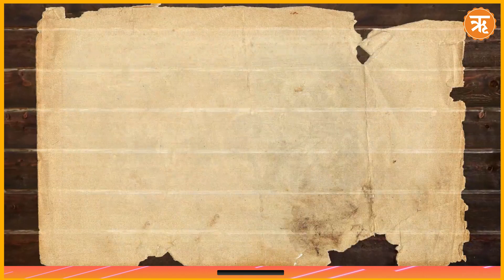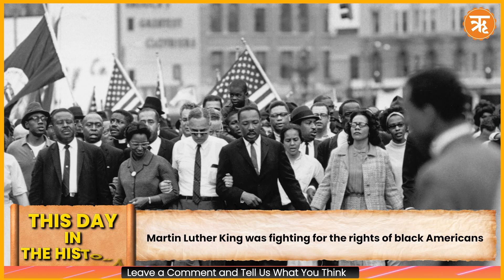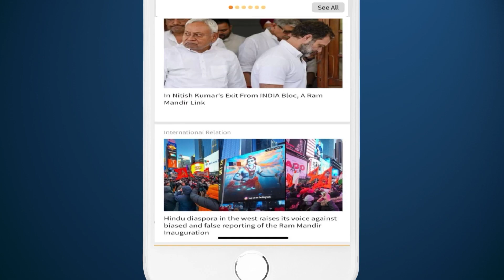This Day in The History | Massive Earthquake Occurred on Sumatra Island | Ritam English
On March 28, 2005, a massive earthquake occurred in Indonesia, in which more than 1300 people died. This Indonesia earthquake was the world's fourth largest earthquake since 1965 and the world's eleventh largest earthquake overall. Its intensity was measured at 8.6 on the Richter scale. At the same time, 3 months before this earthquake, i.e. on December 26, 2004, an earthquake of 9.1 magnitude had occurred on the island of Sumatra. This earthquake had caused massive devastation. Experts believe that Indonesia is very sensitive in view of earthquake. Here, from 1901 to 2019, there have been more than 150 earthquakes with intensity greater than 7. Apart from this, there are many active volcanoes in Indonesia. Due to this also there is danger.